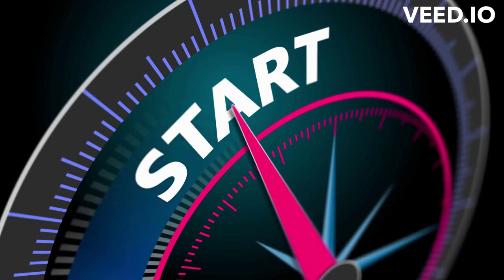Bioassay On Cabbage Butterfly (Pieris rapae)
this experiment we done the bioassay on cabbage butterfly with Chlorantraniliprole. This video is made by Insect Molecular laboratory, Chief Scientist : Dr Qurban Ali Scientific Officer : Dr Afifa Name Entomological research institute ,Ayub Agricultural Research institute, Faisalabad, Punjab , Pakistan
Video edited online : Veed.lo website
Sound Generated by : Text to Speech